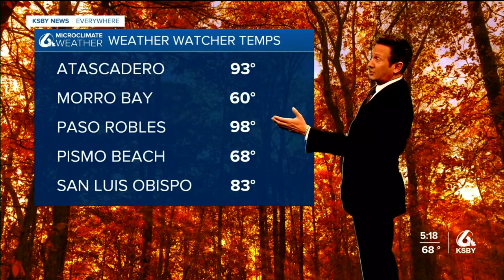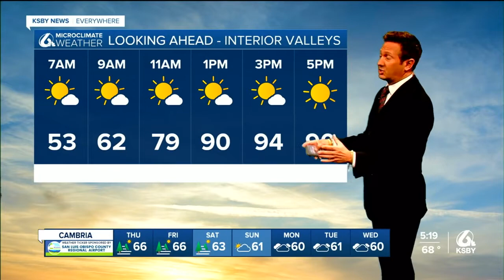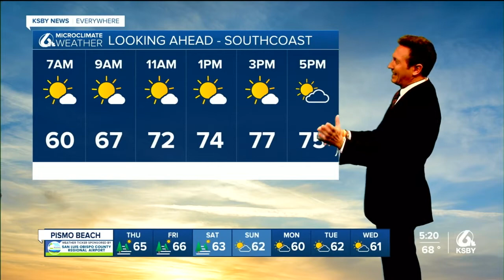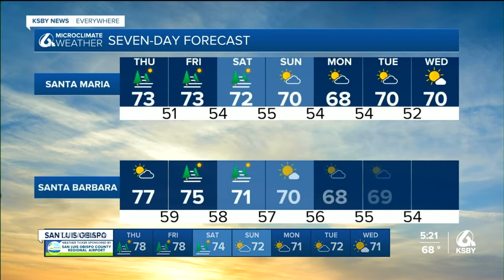Temps will continue a slow slide thru the weekend